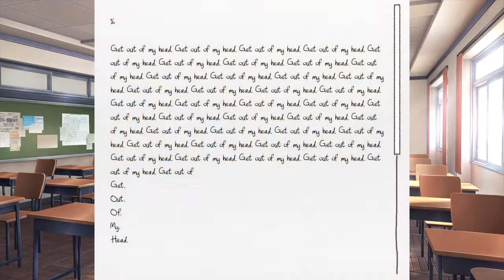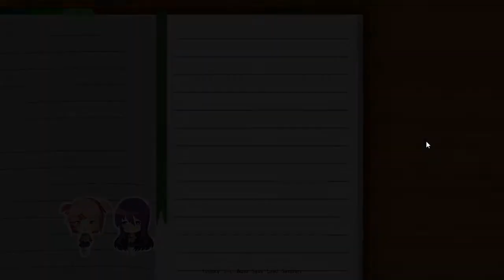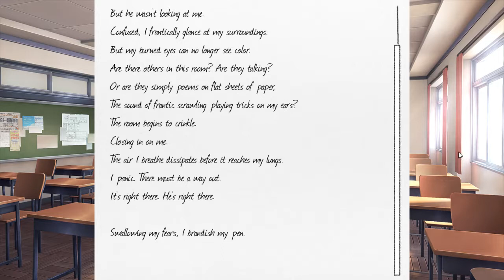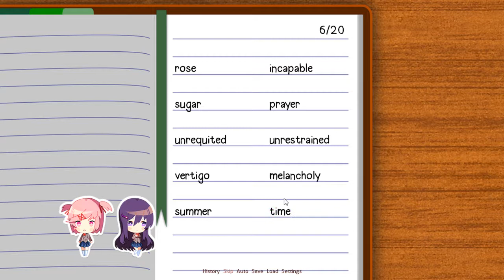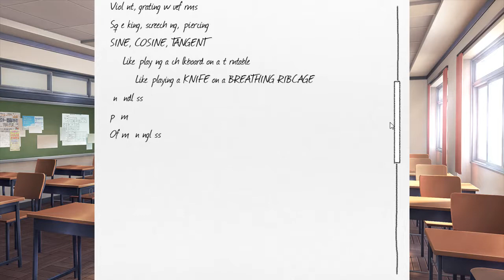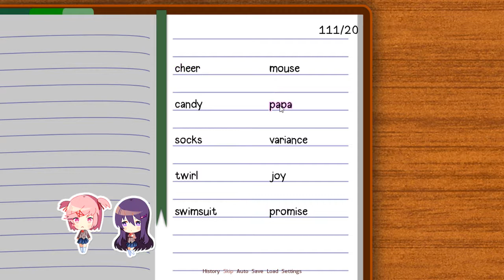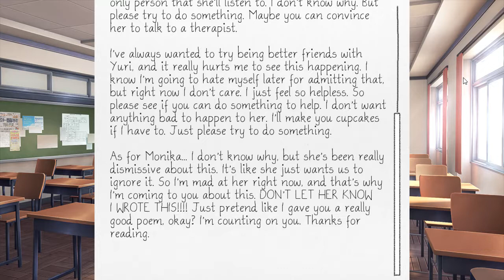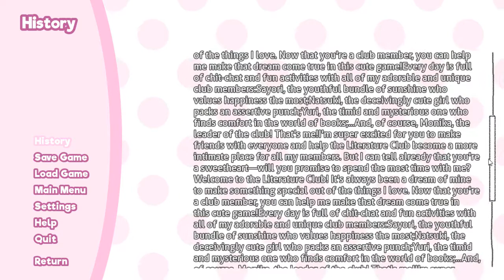Doki Doki Literature Club playthrough no commentary 04